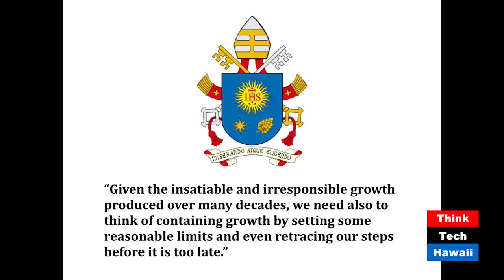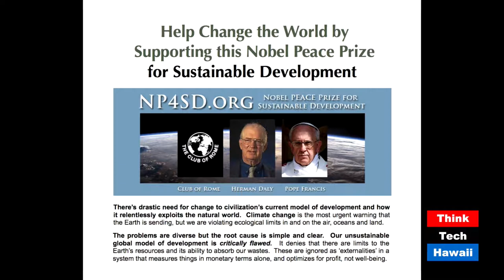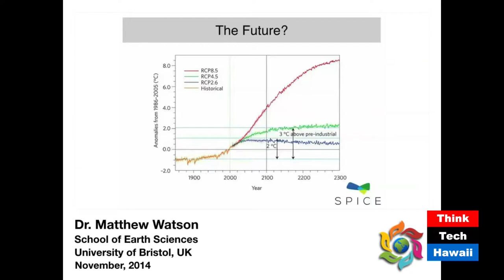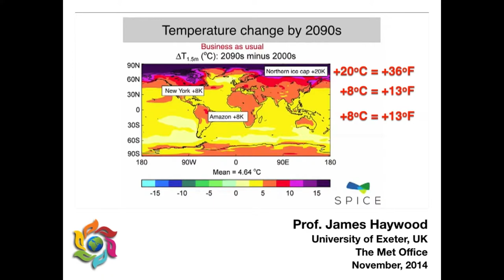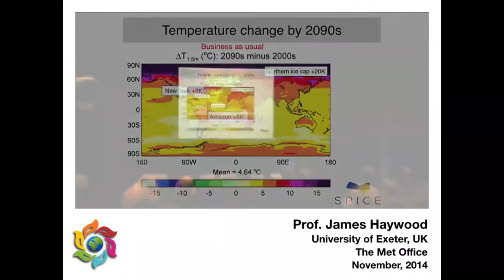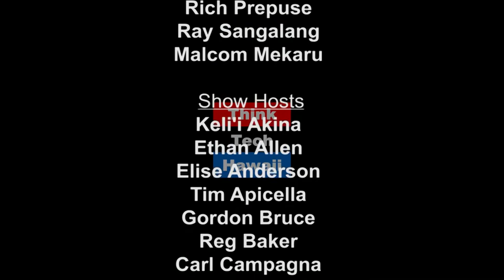Economic Interventions For Climate Denial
From the Vatican to  COP22 Marrakech Climate Change Conference to Washington DC for the March for Science, Stuart Scott  joins Kaui Lucas to explain the latest interventions for dealing with the new ice age of reason in the US.